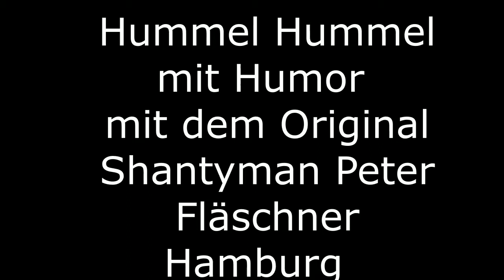Hummel Hummel mit Humor mit dem Original Shantyman Peter Fläschner Hamburg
Lustiges Hamburglied, Gute Laune Lied, bringt viel Freude.